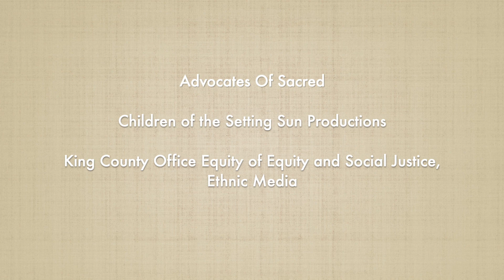COVID 19, Traditional Medicines Health Literacy and PSA Cultural Education, no 2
Solana Booth, in collaboration with HealthierHere (King County’s ACH) sharing of a sacred breath work to stregnthen our traditional medicines while we are all experiencing the pandemic, civil unrest and generational traumas or simply needing to re-ground ourselves in our truth, and birthrights, encouraging Tradional Health literacy andto stay safe, to stay home, to wear ou rmasks only when we have to go out.